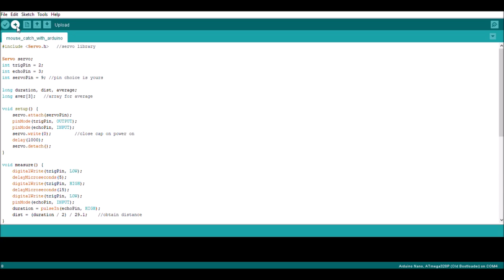How to Make Arduino Mouse Trap | Harmless mouse trap